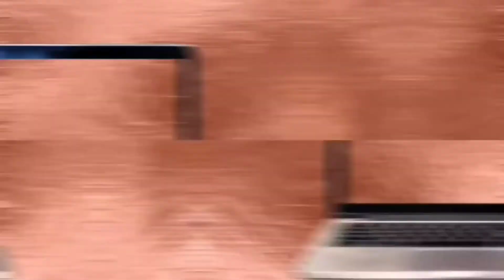Christmas is Canceled!!!! My tree was destroyed!! Plus my Holiday Lip Glosses!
Hey yall! Thank you for tuning in to my little crazy video. I recorded my reactions and feelings as they were happening. LoL I was so upset I even recorded this video wrong until the end. Lol.